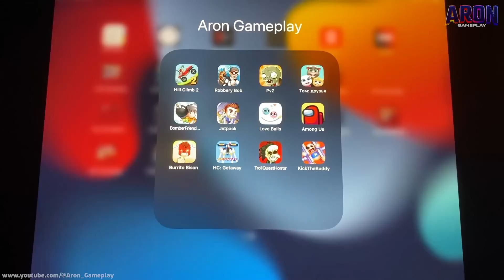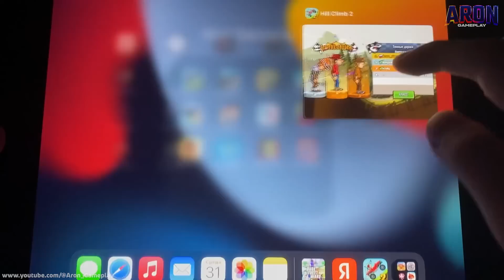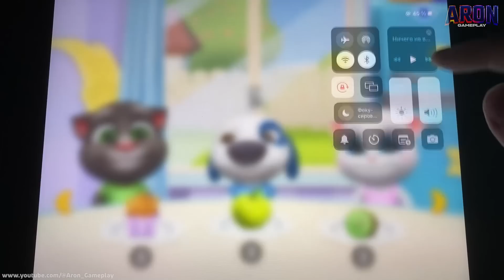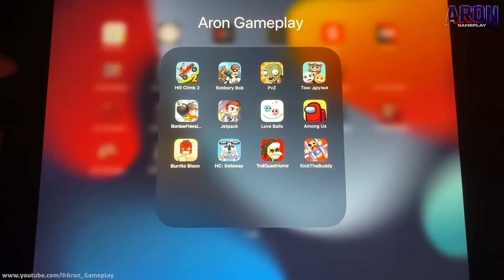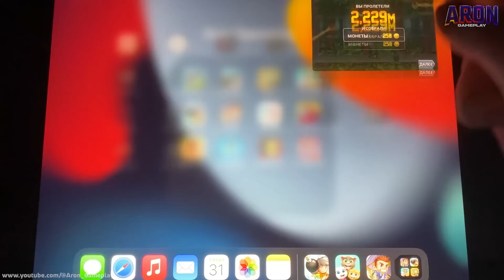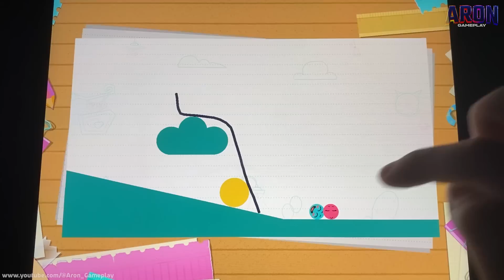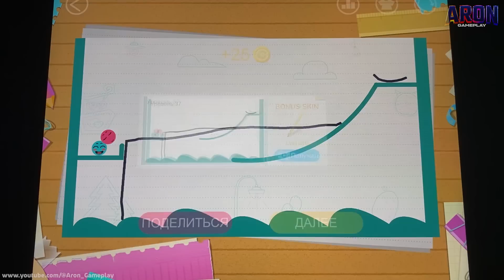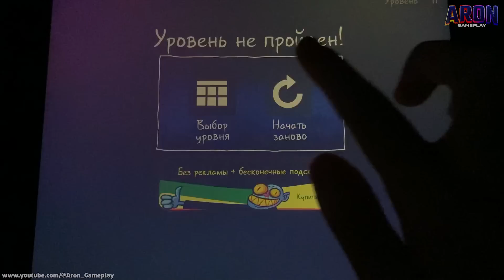Among Us,Tom Friends,Bomber Friends,Love Balls,Plants VS Zombies,Kick The Buddy,Hill Climb Racing 2